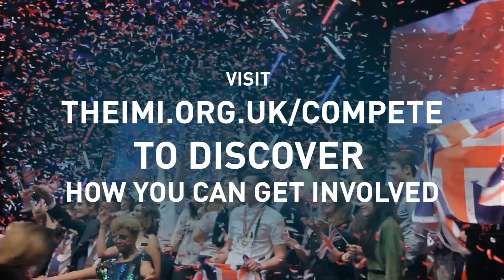IMI SKILL AUTO Competition 2015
IMI SKILL AUTO 2016

Want to find out more about the 2016 IMI SKILL AUTO competition?